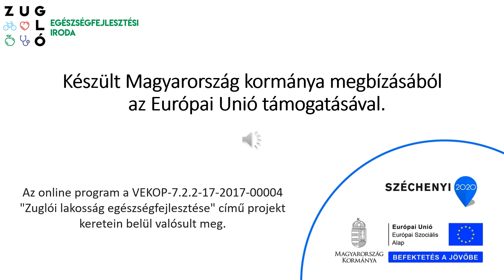jóga 20201208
Örülünk, hogy a ZEFI programját választotta.
Információink és online programjaink folyamatosan nyomon követhetők honlapunkon és facebook oldalunkon

Amennyiben szeretne még több információhoz jutni, ajánljuk csoportjainkat a facebookon:

A következő témákkal kapcsolatban szeretnénk információt megosztani, ismeretet bővíteni a csoportban: mozgás, táplálkozás, higiéné, szexualitás, alkohol, drog, dohányzás, alvás, szűrések, elsősegély nyújtás.

A csoportban BOLDOGSÁGFOKOZÓ gyakorlatokat tanulunk meg elsajátítani, és lesznek MESETERÁPIÁS napjaink is. Fontosnak tartjuk az érzelmeink, gondolataink irányítását, így ezzel kapcsolatban is lesznek gyakorlatok.

Amennyiben kismama vagy és szívesen csatlakoznál az Útitárs szülőklub zárt facebook csoportunkhoz kérjük jelezd felénk.

Jó egészséget kívánunk!
ZEFI csapata